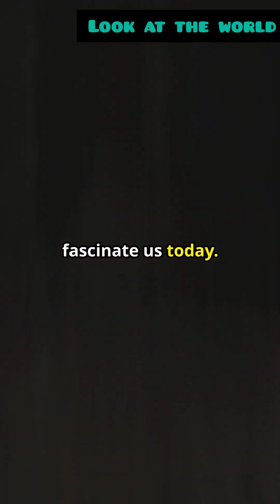Trilobites: The Ancient Rulers of the Ocean!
Dive into the ancient world of trilobites, one of the earliest and most fascinating arthropod groups known to science. In this detailed exploration, learn about the incredible diversity and adaptation of trilobites across various ecological niches. With over 22,000 species, these ancient creatures showcased a range of behaviors from predation and scavenging to filter feeding. Discover what led to the thriving success of trilobites and the catastrophic events that ultimately caused their extinction around 252 million years ago. Join us as we uncover the secrets of these prehistoric marvels.